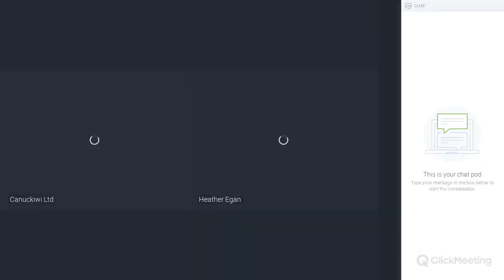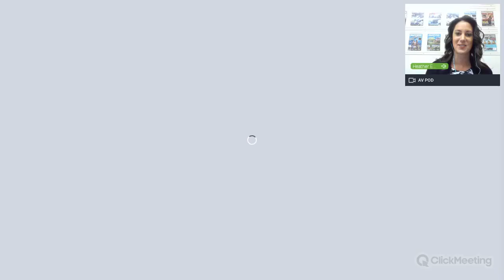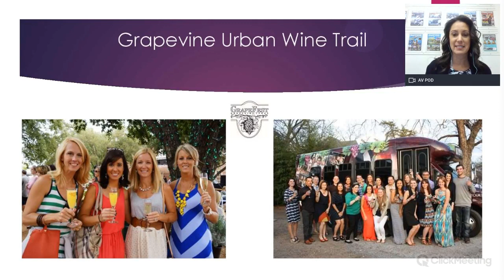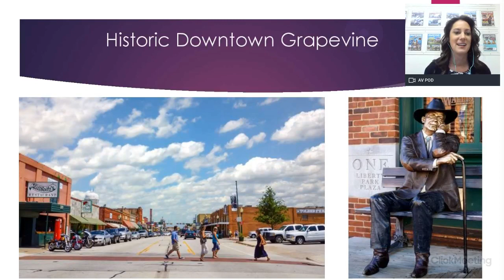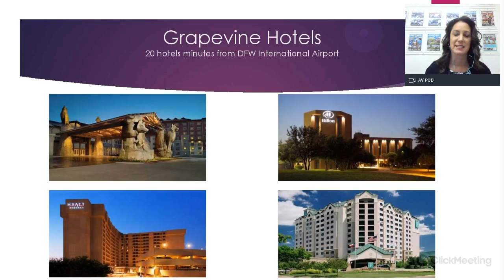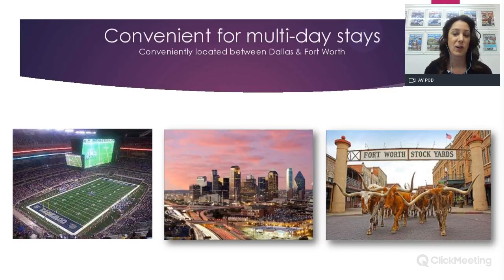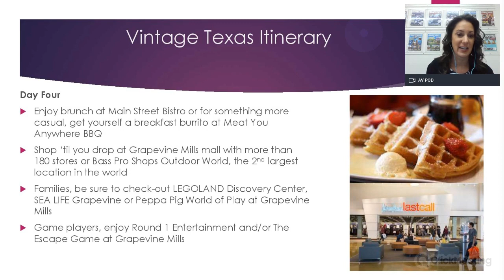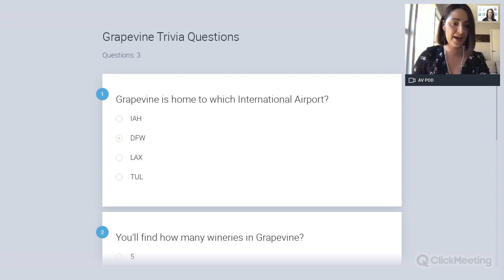Grapevine Destination Training